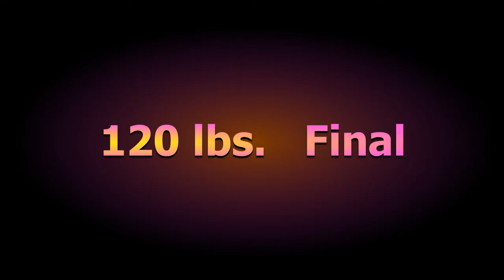Whoifwhat: Monroe County 2019 Wrestling tournament 120lbs. finals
In Webster 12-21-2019 close good action match: Dominic Vinci (Spencerport) dec. 7-6 Nick Williams (Churchville- Chili) !